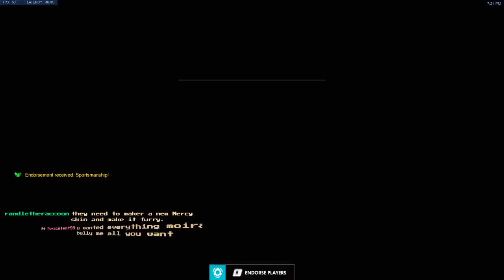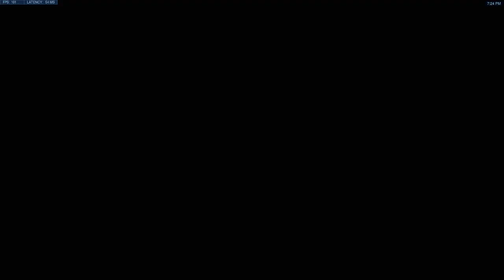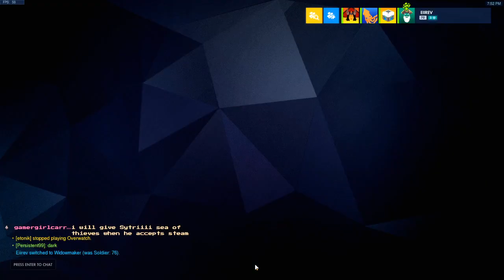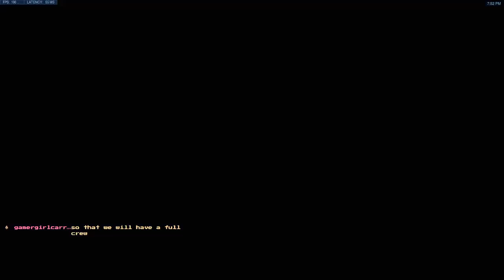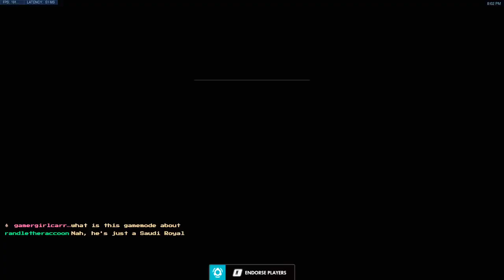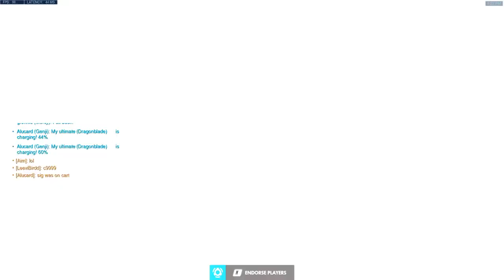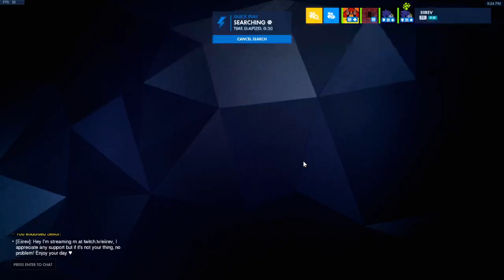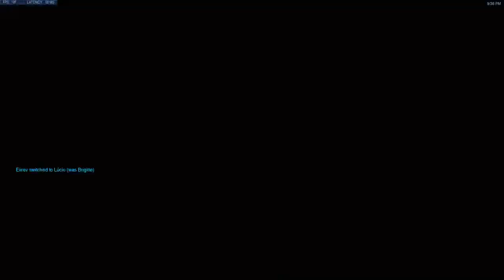[Darkbark] Eiirev - Overwatch Part 79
You can find me on other places through my link tree